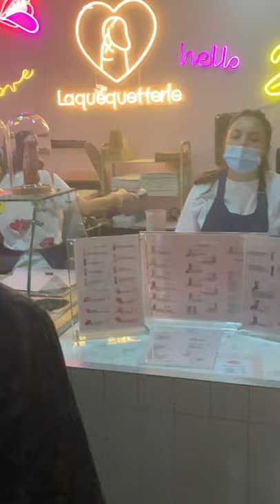Spotlight | La Quéquetterie, Paris | Gaufres originales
Nous sommes allée goûter les gaufres originales de la Quéquetterie à Paris ! Oserais-tu goûter ces gaufres à la forme un peu particulière ?